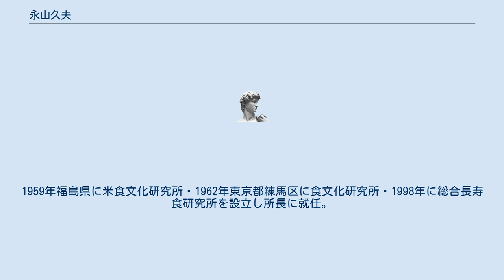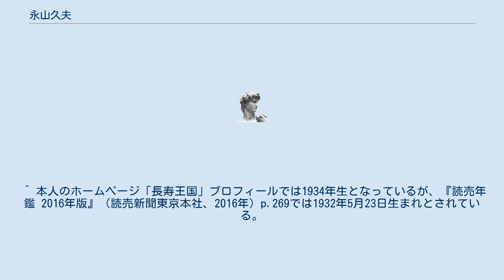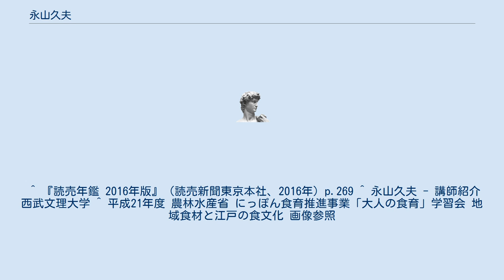永山久夫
永山久夫（ながやまひさお 1934年 - ）は、料理研究家・日本の食文化史研究家。
 1934年福島県生まれ。
福島師範学校中退。
1959年福島県に米食文化研究所・1962年東京都練馬区に食文化研究所・1998年に総合長寿食研究所を設立し所長に就任。
西武文理大学客員教授（食生活論）。
 古代から明治時代までの食事を復元し各時代の食の特徴を研究。
長寿食や健脳食の研究者でもあり、長寿者の食生活を長年にわたり調査、日常の食事と寿命について多角的な面から研究、講演活動を行っており、独自に研究した長寿の秘訣についてテレビ番組などで提唱している。
また、NHKで放送された教養番組『歴史への招待』では、食に関するテーマを扱った回にはコメンテーターとして出演し、自ら調理・再現したメニューを持参して司会の鈴木健二と対談した。
 講演・テレビに出演時はイラスト等を活用して解説するのが特徴である。
かつては漫画家を目指していた。
 ^ 本人のホームページ「長寿王国」プロフィールでは1934年生となっているが、『読売年鑑 2016年版』（読売新聞東京本社、2016年）p.269では1932年5月23日生まれとされている。
 ^ 『読売年鑑 2016年版』（読売新聞東京本社、2016年）p.269 ^ 永山久夫 - 講師紹介 西武文理大学 ^ 平成21年度 農林水産省 にっぽん食育推進事業「大人の食育」学習会 地域食材と江戸の食文化 画像参照